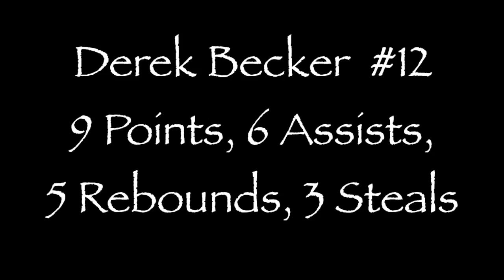Cohoes vs. Lansingburgh Basketball Highlights 2017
CHS vs. LHS